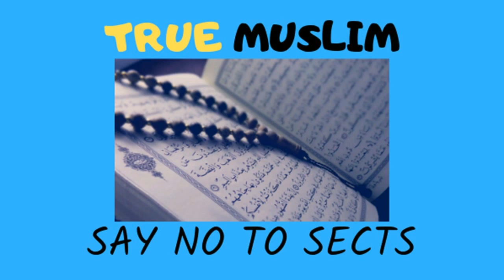Muhammad ur Rasoolullah ﷺ muhur wali angoothi pehn'na Ilmi Jawab by Engineer Muhammad Ali Mirza720p